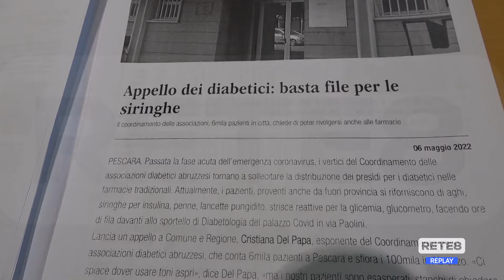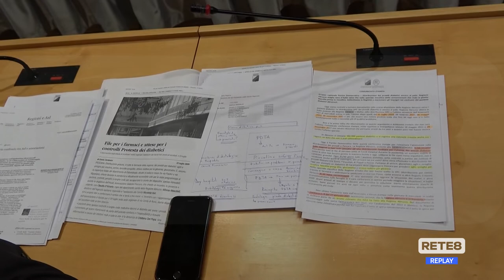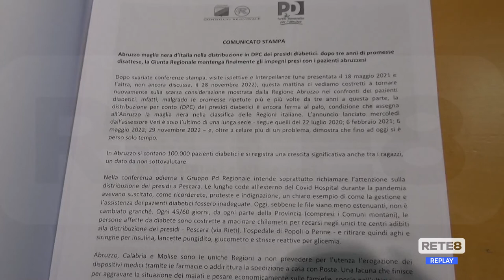Sanità - Pd: "L'Abruzzo maglia nera per la gestione dei diabetici"